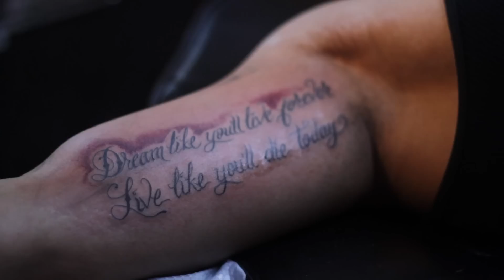Ocalaholics Krew ft. Moonshyne - Same Song (Official Video)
Same Song - Ocalaholics Krew ft. Moonshyne
(U&O Productions)